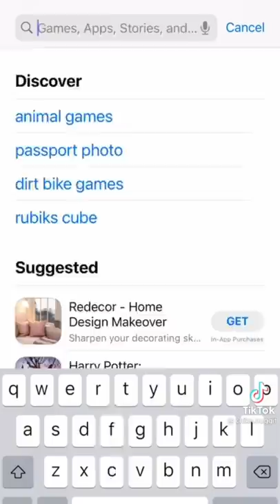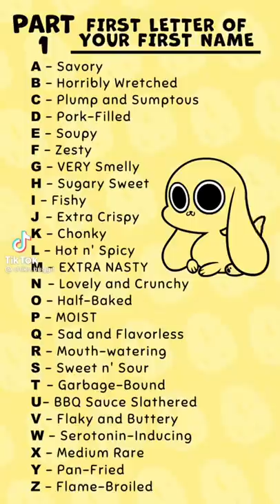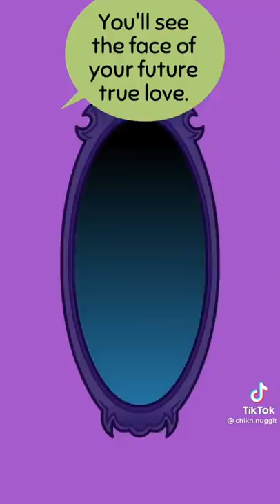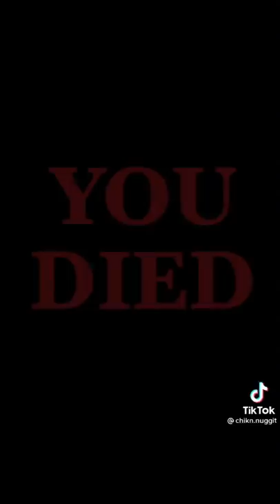Chikn.nuggit All Animation.